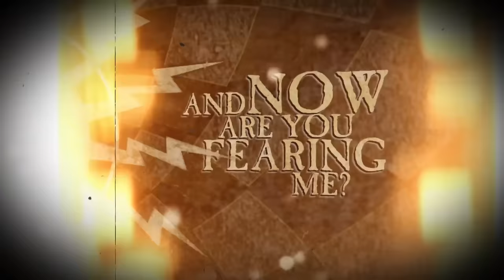SOTO "FreakShow" (Official Lyric Video)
SOTO, featuring vocalist Jeff Scott Soto, has completed their 2nd studio album, ‘DIVAK’.

‘DIVAK’ (pronounced dee-vock) comes shortly after the debut release ‘Inside The Vertigo’, a mere 15 months partly due to Jeff Scott Soto’s insistence on continuing to create and build a true brand for his new venture. Once again the album is produced by Jeff Scott Soto and drummer, Edu Cominato, mixed by long time JSS engineer/associate, John Ellis.
The band features Soto on vocals, Cominato on drums, lead guitarist Jorge Salan, bassist David Z and keyboardist/guitarist BJ. The guys are heavily featured on ‘DIVAK’ with their writing contributions together.

The 1st single “FreakShow” was co-produced/written by Tony Dickinson, who also co-wrote “The Fall”, (the 1st single released from ‘Inside The Vertigo’), the track is an extension of the SOTO sound created especially for this new band.

SOTO will debut live during Feb 2016 with a string of East Coast US dates leading into the annual Monsters Of Rock Cruise (East) alongside Steve Vai, Extreme, Queensryche and countless headliners. In April, the band makes its European debut with a short run through selected cities and countries. The month of May sees SOTO touring Latin America, which includes dates in Brazil supporting The Winery Dogs.

SOTO, formed in 2014, is the dream band created when Jeff Scott Soto realized how much he missed the ‘heavier side’ of his career after fronting artists Yngwie Malmsteen, Talisman, Journey and even his own solo albums. The band hope to continue its construction as a driving force in today’s Hard Rock & Metal scene.

‘DIVAK’ will be available on April 1st 2016 as CD Digi and Download.

Tracklist
1. DIVAK (Intro)
2. Weight Of The World
3. FreakShow
4. Paranoia
5. Unblame //
6. Cyber Masquerade
7. In My Darkest Hour
8. Forgotten
9. SuckerPunch
10. Time
11. Misfired
12. The Fall From Grace
13. Awakened

Bonus Tracks (all digital retailers)
14. Final Say (live)
15. The Fall  (live)
16. Break  (live)
17. When I'm Older (live)
18. Stand Up (live)
Additional Bonus Tracks itunes/apple music
19. My Life
20. Cracking The Stone

SOTO EUROPEAN TOUR DATES